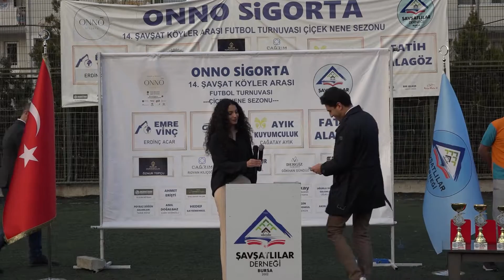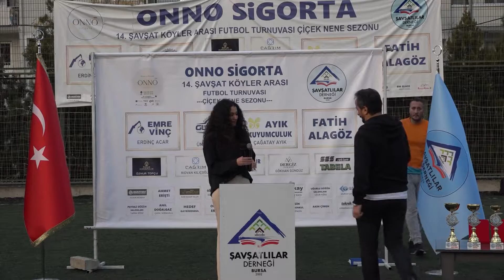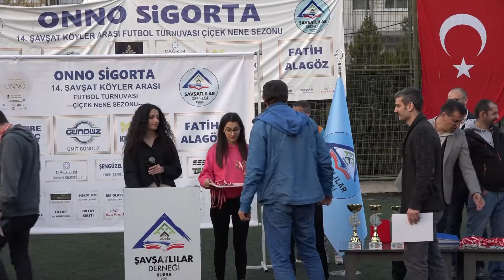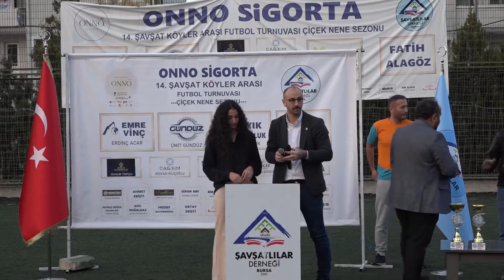ONNO Sigorta Çiçek Nene Sezonu Final 2022